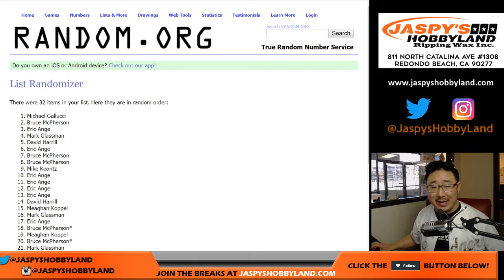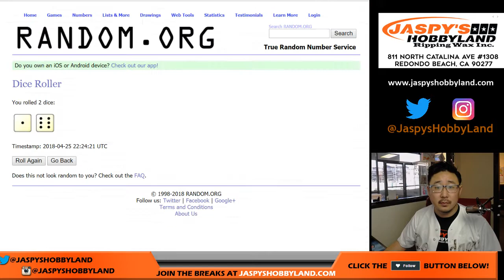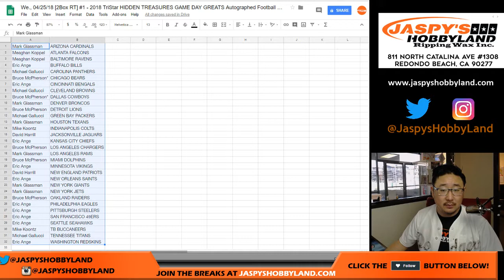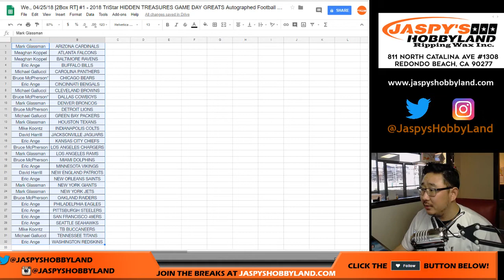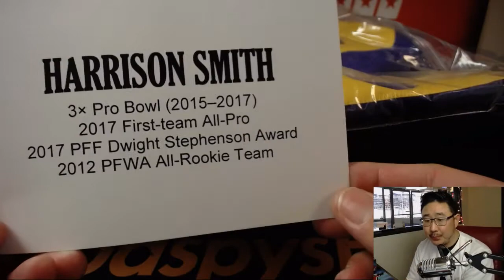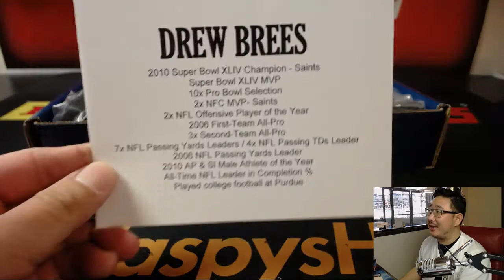We., 04/25/18 [2Box RT] #1 - 2018 TriStar HIDDEN TREASURES Autographed Football Jersey